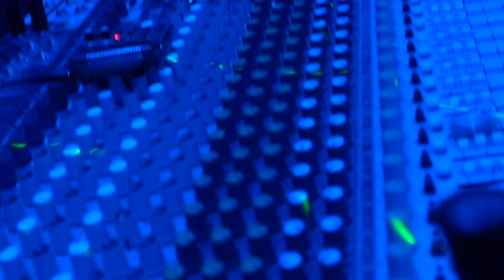Goshawk - Buzz Riff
Shot and Edited by Nika Burlaka